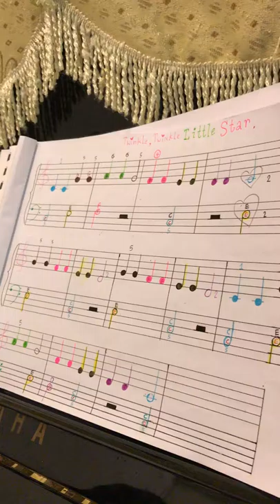Twinkle, Twinkle, Little Star cover by N'Milin 5 1/2 years old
ฝึกหนักค่ะ ขอบคุณคุณแม่และพ่อที่ช่วยกันฝึกน้องมิรินค่ะ